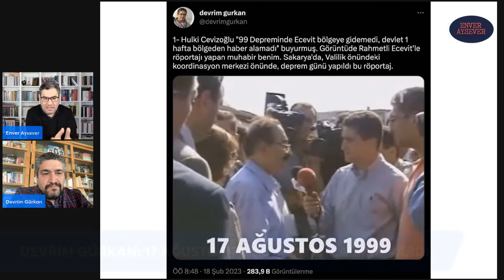99 depreminin fotoğrafını çeken gazeteci Hulki Cevizoğlu'na yanıt verdi